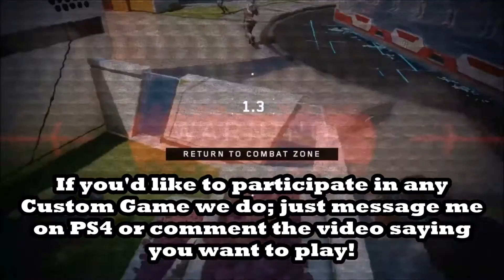[Black Ops 3] Custom Games - Mortal Mode #1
Hi my fellow Humans! (Video is short again, sorry.)
Anyways; as you will be seeing, I'm playing what is known as: Mortal Mode! Game is simple: Set your sensitivity as high as possible, Spin, Shoot, and hope to get a kill!
My friends in the video are: MLP, Jezuz, inFamous, Deadshot, and a kid (he randomly joined).
Hope you all enjoy the video; wait till the end, there is an argument!
My friends in the video don't have a channel yet, hopefully they get one soon.
There is important information towards the end of the video! So keep watching! ;)
Anyways; catch all on the next video!